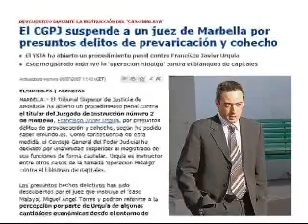LAS PORTERAS Y EL LINCHAMIENTO DE URQUIA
-¿Y Urquía?
-¿Quien,la ex señoría?
-si, ese que siempre andaba con más de una tia...
-Un corrupto. El juez corrupto de andalucia.
-No, si pinta ya tenía
-¿HA robao?
-No sé, pero que bien vivia
-¿Quien?
-Urquia. Todas las noches de juerga en puerto banus.
-¿Tu lo veías?
- No, pero me lo ha contao la vecina